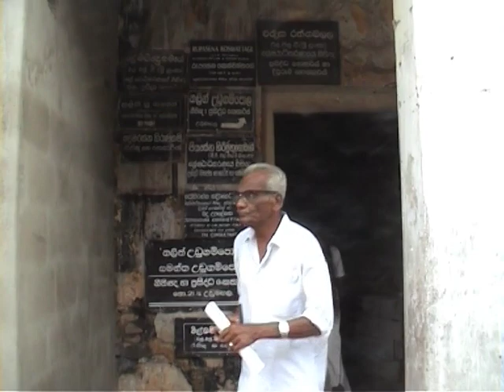Sri Lanka 9v10 -- Galle - Colombo